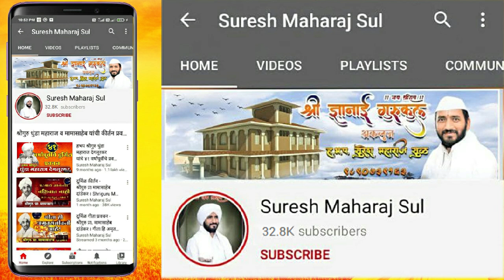५ अप्रतिम चाली | वारकरी वैभव पंढरीनाथ महाराज आरू (आळंदी) | Pandharinath Maharaj Aaru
५ अप्रतिम चाली हभप पंढरीनाथ महाराज आरु
ह.भ.प.सुरेश महाराज सुळ या चॅनेलवरील ऑडिओ किंवा विडिओ डाउनलोड करून आमच्या परवानगी शिवाय इतरत्र टाकू नये, ही सक्त सूचना